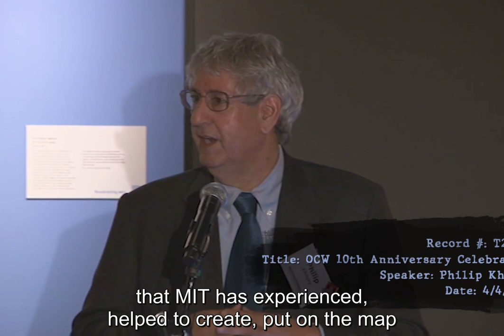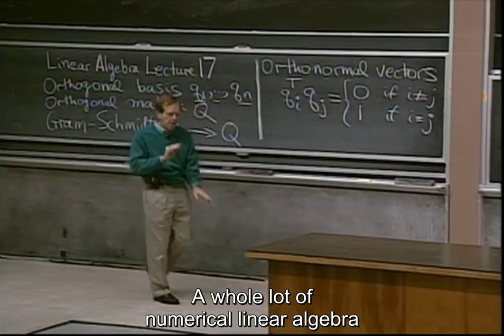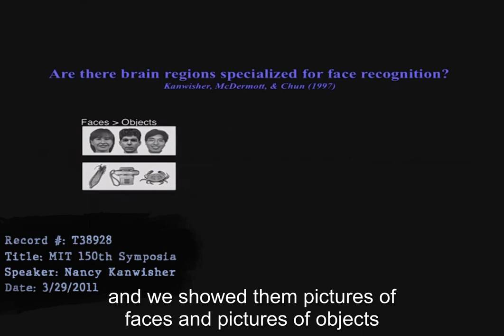MIT Video Archive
A short history of what makes MIT so unique and our ability to tackle some of the most pressing challenges of our times.